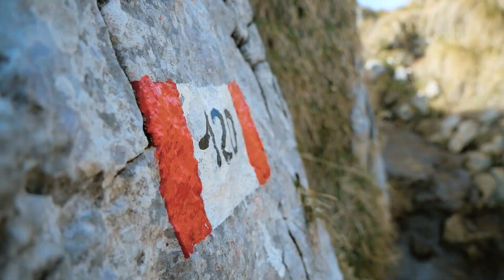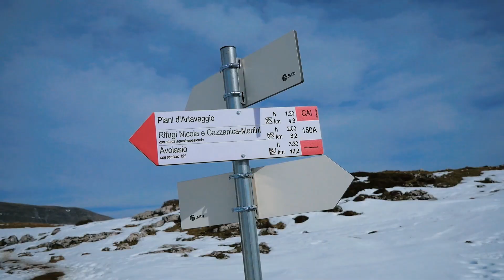La Val Taleggio - da Pizzino ai Piani dell'Alben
● Se ti è piaciuto il video lascia un 👍

● Lascia pure un commento: suggerimenti, critiche, consigli sono ben accetti